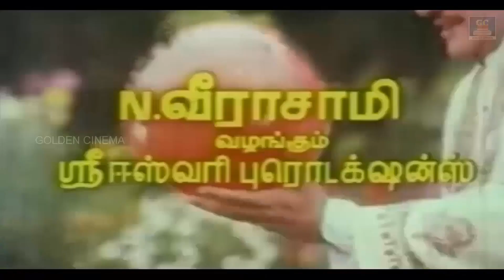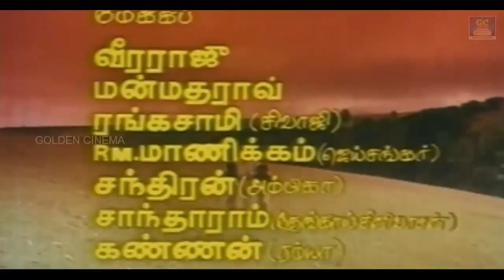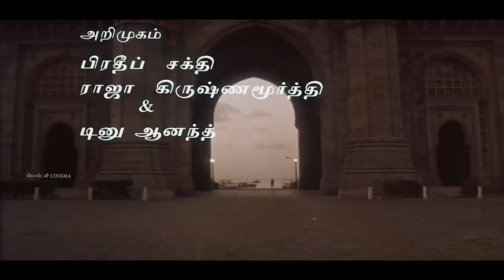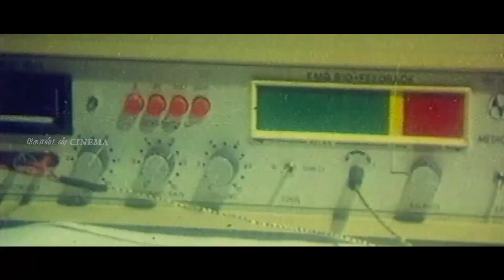மனதை அமைதிப்படுத்தி தூங்கவைக்கும் இளையராஜா தாலாட்டு பாடல்கள் | Ilayaraja Thalattu Padalgal | HD.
00:09-Thenpandi Cheemayile | தென்பாண்டி சீமையிலே
01:37-Oru kuttu kiliyaka | ஒரு கூட்டு கிளியாக
05:22- Cinna kanmani Kuyile |  சின்ன கண்மணி குயிலே
07:56-Thalattute Thalattute | தாலாட்டுதே தாலாட்டுதே
12:40-Thenpandi Cheemayile | தென்பாண்டி சீமையிலே
16:26-Cinna kanmani Kuyile |  சின்ன கண்மணி குயிலே
20:51-Oora therinjikitten  | ஊரத் தெரிஞ்சிகிட்டேன்
24:57-Thendral Kaatre Konjam | தென்றல் காற்றே கொஞ்சம்
29:4-Acai vaccen un mele | ஆசை வச்சேன் உன் மேலே
33:55-Ilamaiyli punkarru | இளமையளி பூங்காற்று
 38:20-Itayame Itayame | இதயமே இதயமே